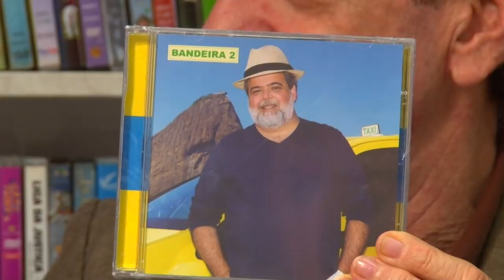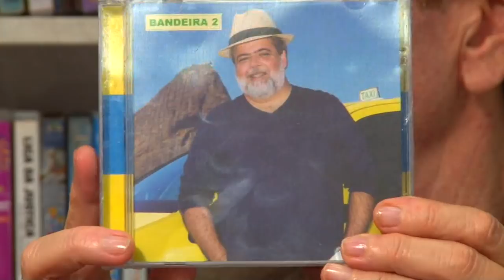Fernando Reski entrevista Claudio Cinti